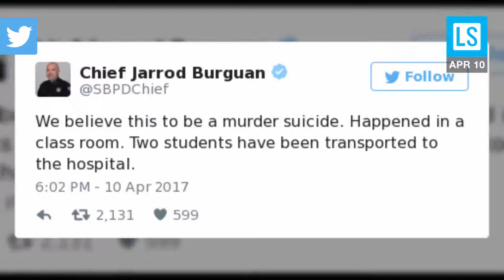Multiple people injured after a school shooting in San Bernardino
Multiple people were injured Monday morning following a shooting at North Park Elementary School in San Bernardino, CA. Two adults were killed and two students were airlifted to the local hospital and are in unknown conditions, according to San Bernardino police Lt. Vicki Cerrantes. One of the adults involved was a teacher at the school said San Bernardino Unified School District spokeswoman Maria Garcia. This is the second mass-shooting incident in the past two years, with the first on coming back in December of 2015 when a couple barged into a office Christmas party and opened fire, killing 14 people before they were killed by police.